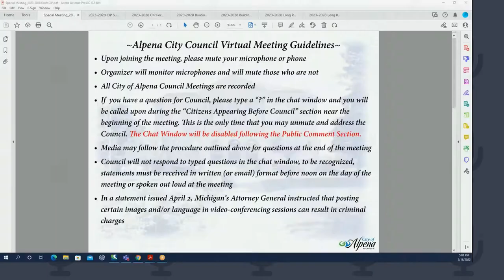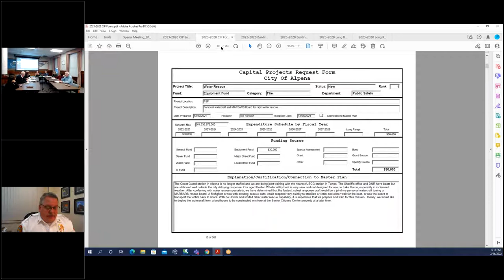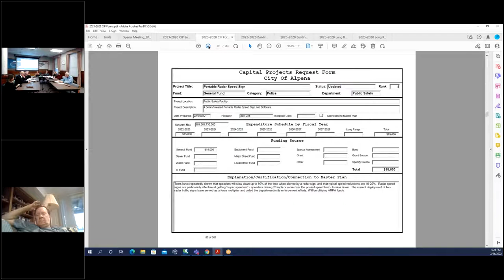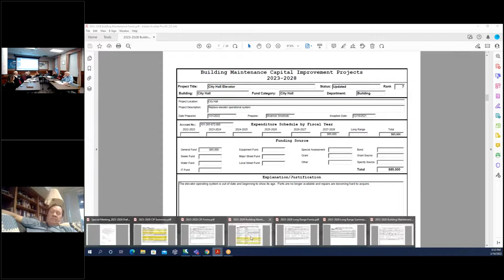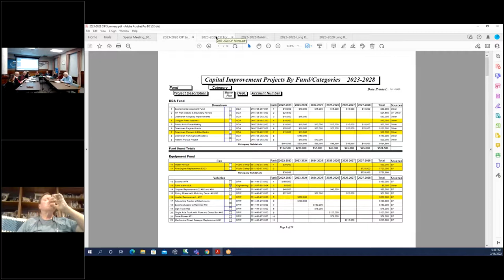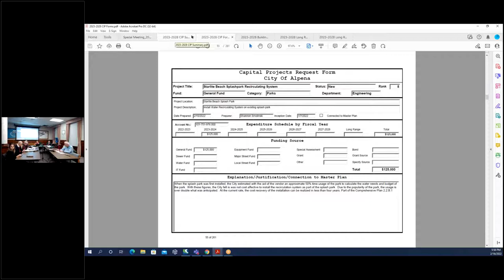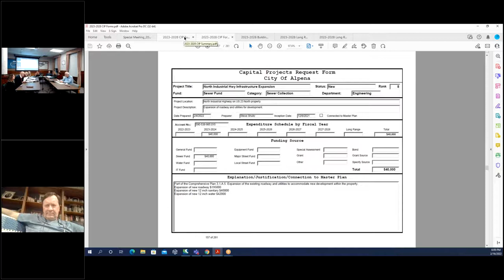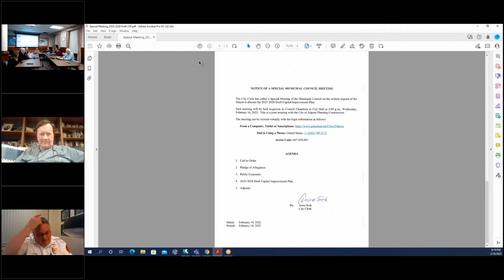Alpena, MI CIP Joint City Council & Planning Commission Meeting, February 16, 2022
Agenda Highlights

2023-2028 Draft Capital Improvement Plan